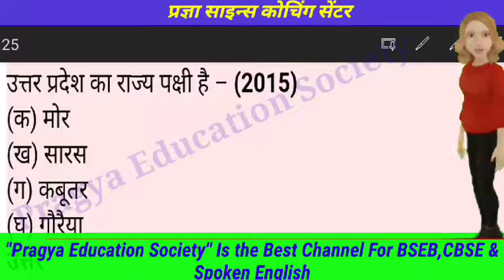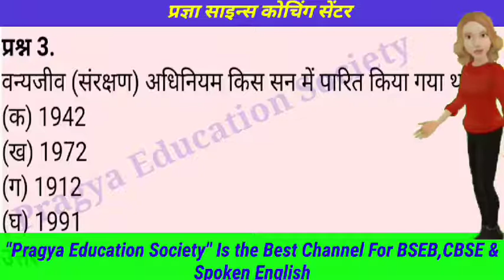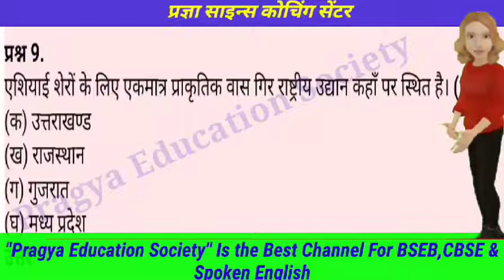Class-12th Biology Chapter-15 || जैवविविधता एवं संरक्षण || VVI Objective Questions || संपूर्ण चैप्टर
मैंने इस वीडियो में Class-12th(biology) Chapter - 15(jaiv vividhta aur sanrakshan) के सभी  vvi objective questions बताऐ हैं। आप वीडियो ध्यान से देखें घर बैठे biologyकी तैयारी कर सकते हैं।

Thank you so much.
About this channel:--
Hi Guys,